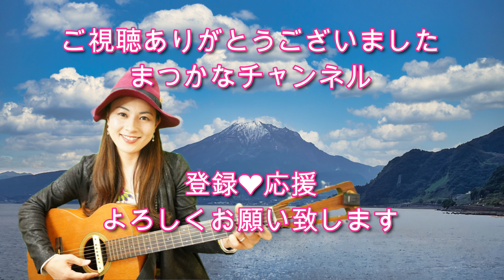【毎日応援ソング🎙️】ピンク・レディー UFO 歌ってみた♪一日一曲911日目♪松本加奈子🌈✨救護の日🏥フレディ・マーキュリーお誕生日🎂👏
cafe FURAIBO
オーナーさんのお名前は等々力さんです♪
お詫びして訂正します。

可愛いくらげピアスありがとうございます💗

あおるりレジンさん♪

歌詞付き　カバー　シンガーソングライター　ギター弾き語り　ギター 子育て チャレンジ マツカナ　松本加奈子🌈　歌ってみた　一日一曲　毎日歌ってみた　那須塩原市　　ビションフリーゼ　田舎暮らし　　　ピンク・レディー　UFO ＃【歌詞付き】

感謝☆感謝

♪(*^^)o∀*∀o(^^*)♪